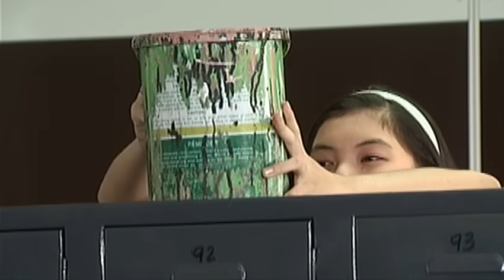Aryana - Episode 22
Determined to look for the magical pearl, Neptuna opts to harm herself as a desperate attempt to escape Hiyasmin's clutches. Troubled by the fact that Aryana's curse will soon manifest, Hubert makes efforts to continuously win Aryana's trust.